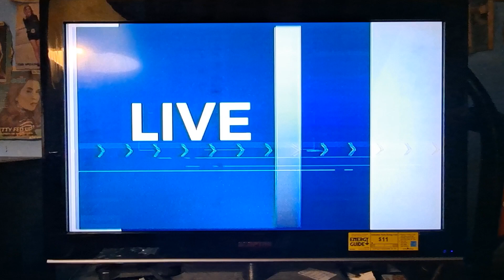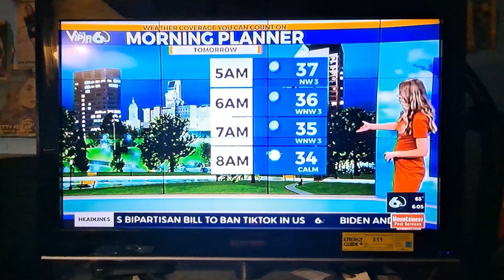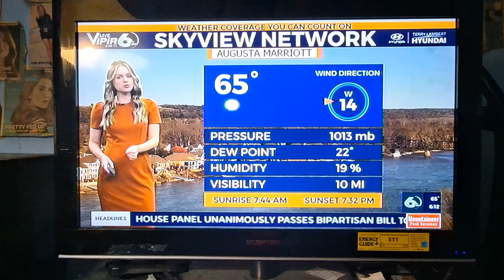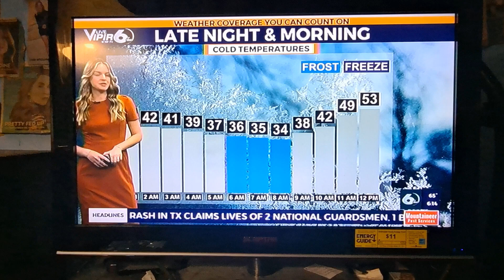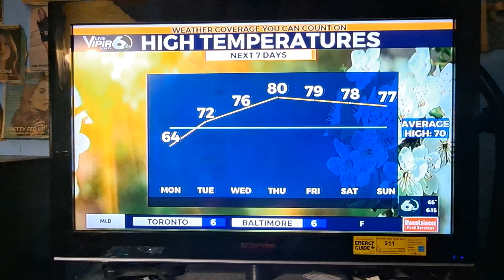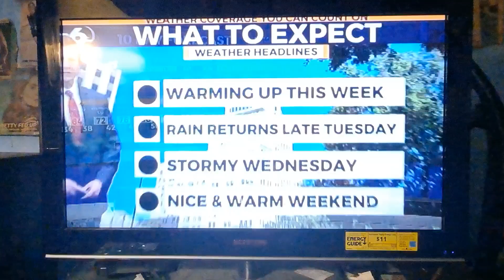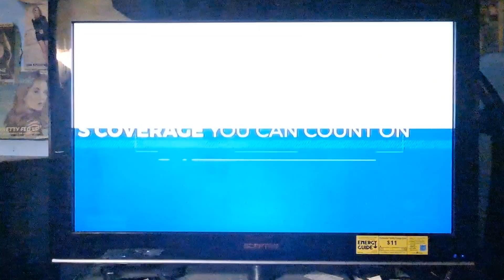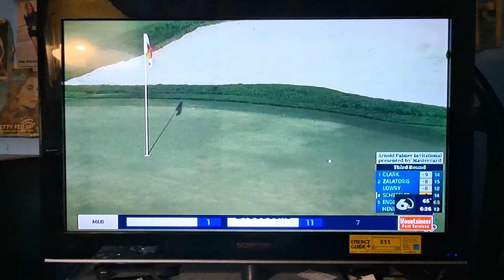WJBF News Channel 6 6:00PM 3/10/2024